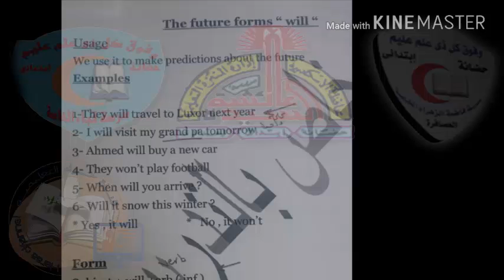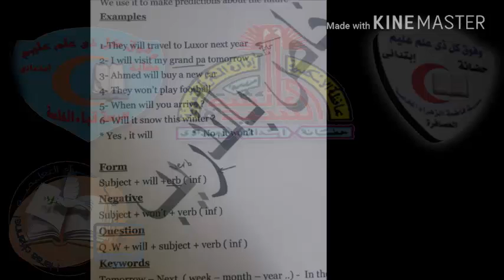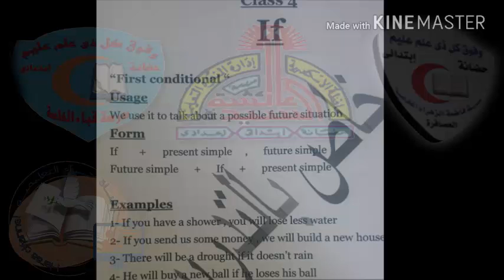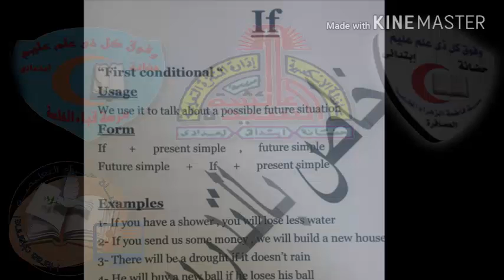03-TopScore-U6#الاول_الاعدادى#قناة_حراء_التعليمية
03-TopScore-U6#الاول_الاعدادى#قناة_حراء_التعليمية